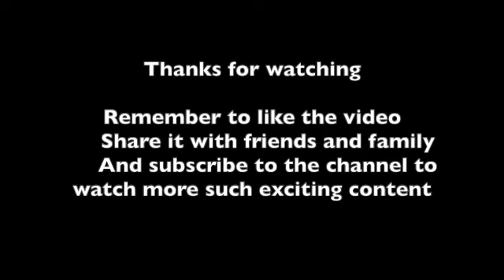How to make egg curry | Anda curry recipe | Yummy lunch and dinner recipe | Today's lunch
In this video, I show my way of making egg curry. It is a very tasty and yummy recipe you can eat for both lunch and dinner. You can also make this dish for special occasions. So what are you waiting for? Hop on and learn this amazing recipe!!